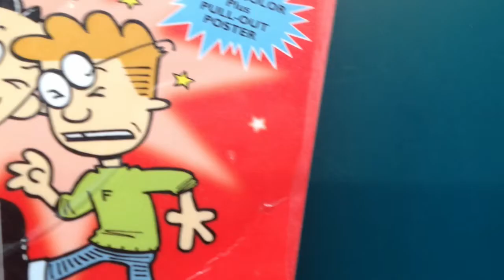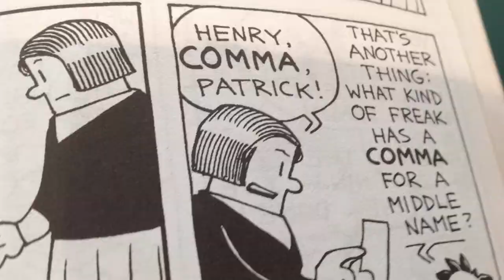Elliot's Book Trailer about Big Nate